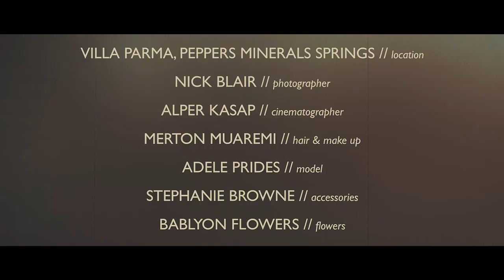Mariana Hardwick 2015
Shot on location at Villa Parma, Hepburn Springs.
Credits - Babylon Flowers, Stephanie Browne Australia, Peppers Hepburn Springs, Nick Blair Photography, Merton Mauremi Hair and Make Up and Arthouse media.